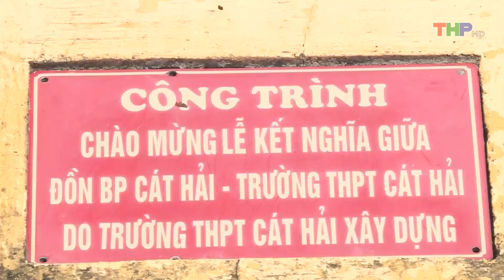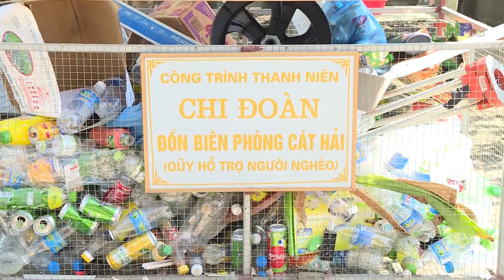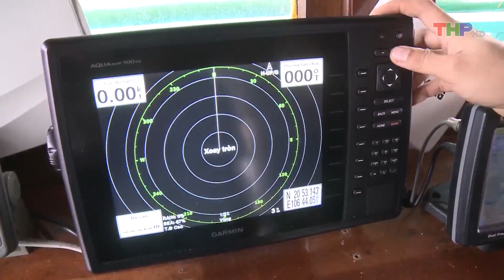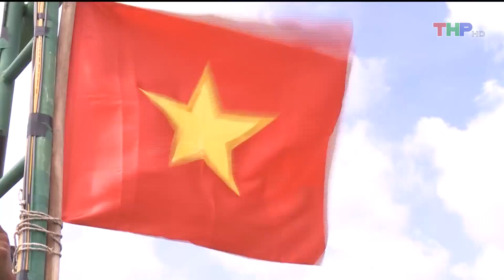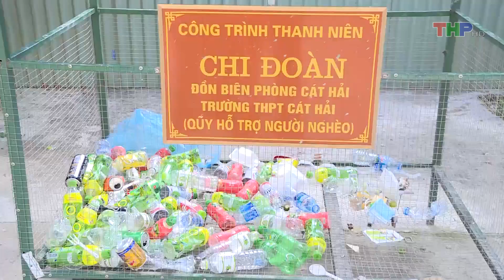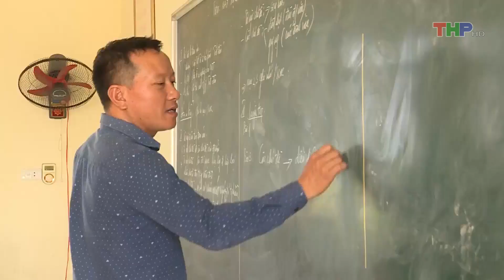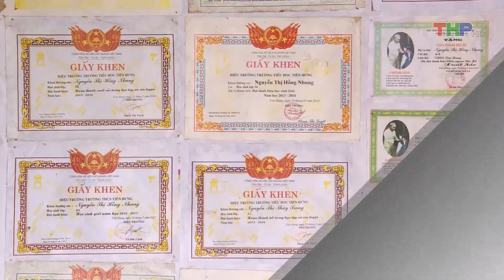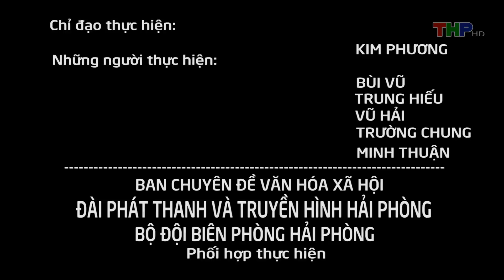An ninh biển đảo (19/9/2018)